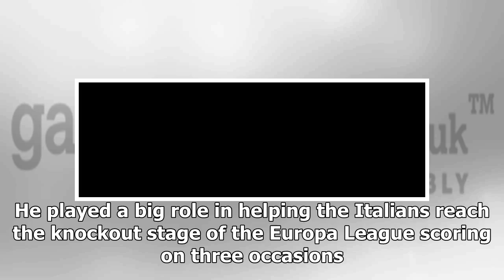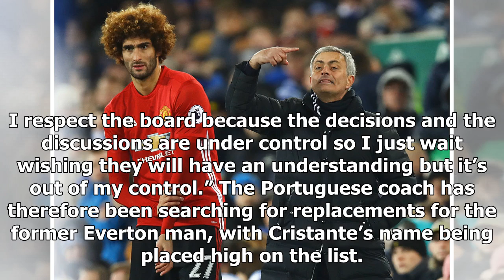Sport News - The man jose mourinho determined to substitute for marouane fellaini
Sport News - Sport News - The man jose mourinho determined to substitute for marouane fellaini

Manchester United are set to offer Benfica £31m for Bryan Cristante. The midfielder is currently on loan at Atlanta and has been very impressive for the Italians. Jose Mourinho has identified the 22yearold as the man he wishes to replace Marouane Fellaini with. On loan at Atalanta Currently, the Italian midfielder is on loan at Atalanta. He played a big role in helping the Italians reach the knockout stage of the Europa League scoring on three occasions. The 22yearold has also impressed in Serie...